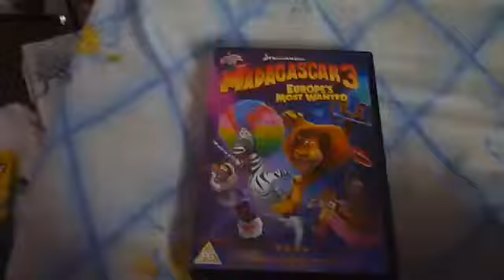Madagascar 3 Europe's Most Wanted (UK) DVD fast unboxing